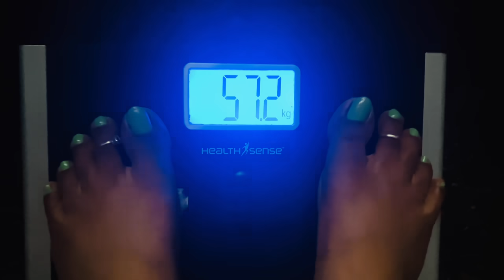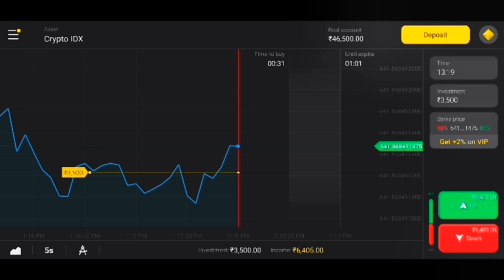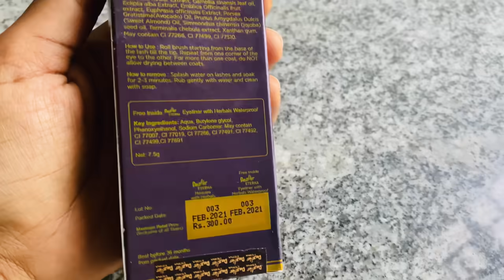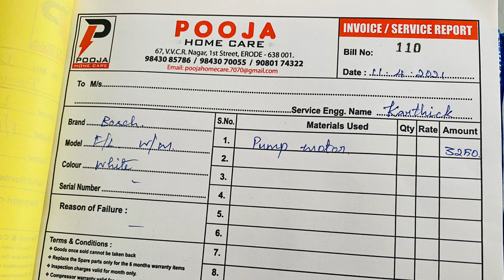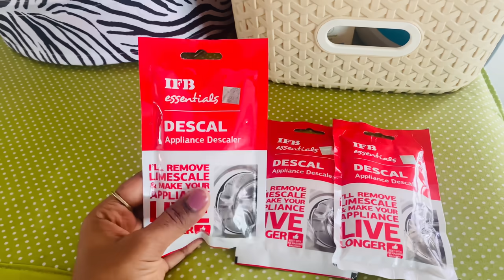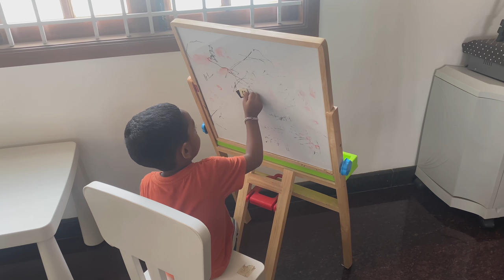Daily Vlogs|Veg Sandwich Recipe|வெஜ் கடாய் Recipe|Washing Machine Maintenance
Register using my link on Binomo and get free INR 75,000 on the demo
( Marketing done by- Zero Degree Digital Marketing agency )